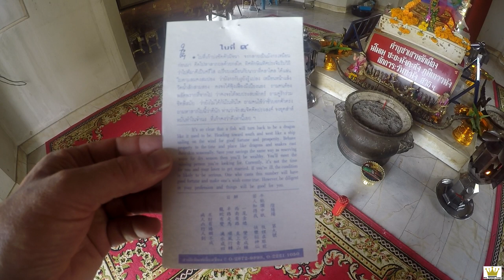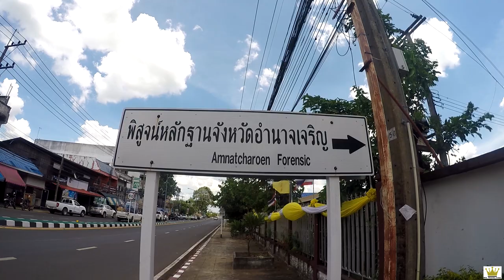Amnat Chareon Thailand! อำนาจเจริญ ประเทศไทย! My LAST province in Thailand! CITY PILLAR SHRINE! 🇹🇭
Mr. Travel King travels from Ubon Ratchatani to Amnat Chareon by mini van. Including the Amnat Chareon City Pillar Shrine, Amnat Charoen Central Fresh Market, Amnat Charoen Clock Tower, Wat Amnat Charoen, Chao Pu Shrine and more!

Ubon Ratchatani to Amnat Chareon Mini Van- 50 THB